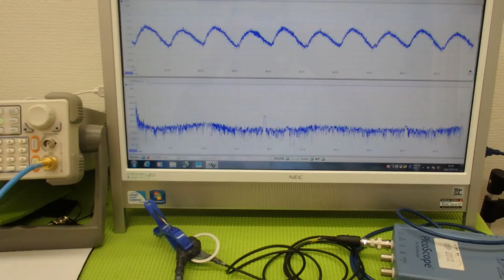オリジナル超音波プローブの「発振・制御」技術